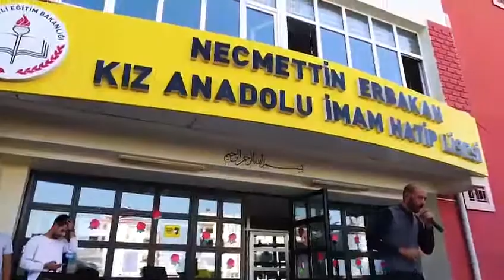Yusuf Karaburç - Adın Yeter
Osmaniyeli sanatçı Yusuf Karaburç, Mevlid-i Nebi Haftası dolayısıyla Söz ve Müziği Mustafa Cihat'a ait olan "Adın Yeter" eserini yeniden yorumladı.